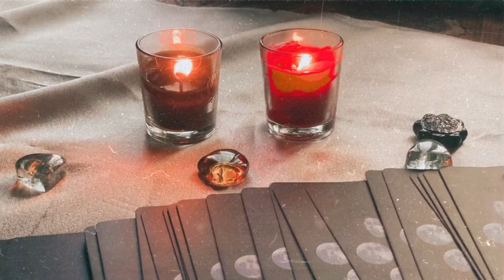RESULTS IN 2 MINUTES 🛑 WISH SPELL 🛑